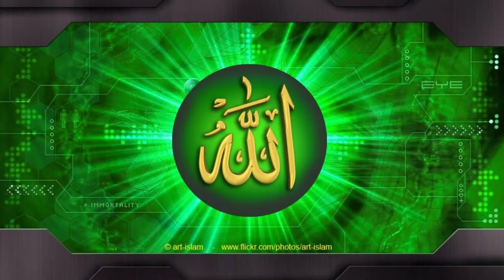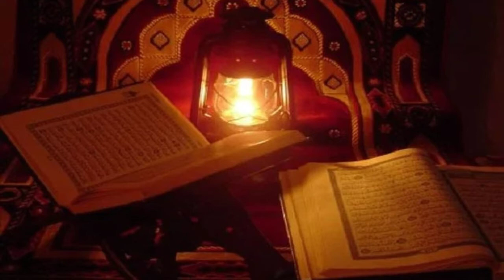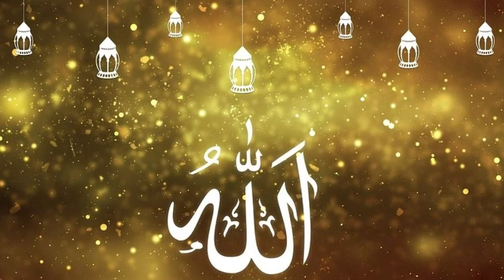World Most Beautiful Azan || mishary rashid alafasy || Channel Dhumketu